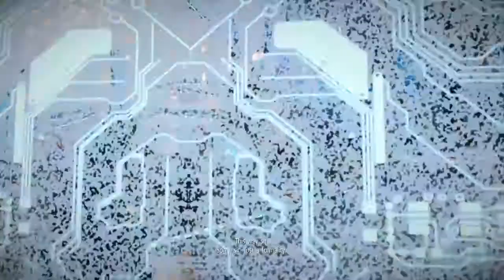KILLZONE™ SHADOW FALL_20190105205356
KILLZONE™ SHADOW FALL INTERCEPT – Standalone Edition